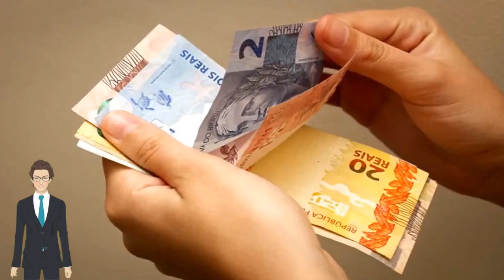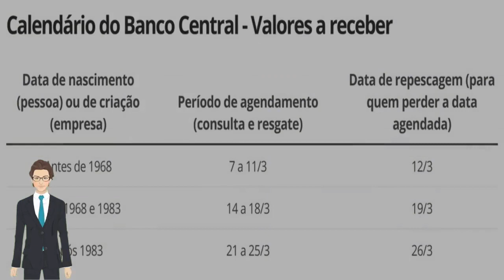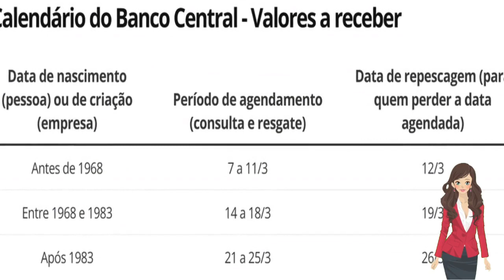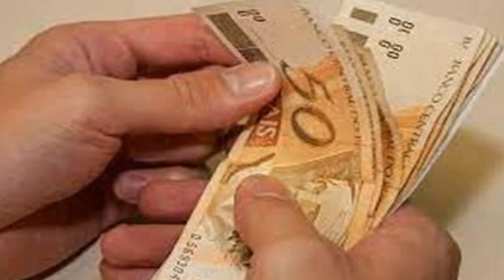🔴 DINHEIRO ESQUECIDO: BC LIBERA CONSULTA DE VALORES E PEDIDOS DE RESGATE PARA NASCIDOS DE 1968 A 19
Consultas para nascidos antes desse período foram liberados na última semana.

Dinheiro esquecido: BC libera consulta de valores e pedidos de resgate para nascidos de 1968 a 1983

Acessado em: 14 de março de 2022 às 10:51